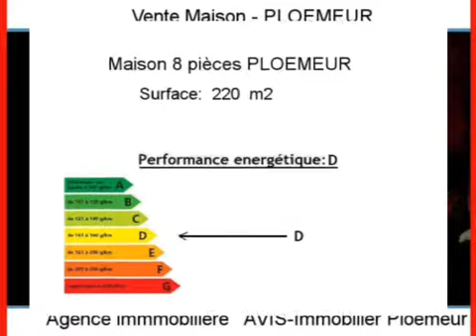Achat Vente Maison PLOEMEUR 56270 - 220 m2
Cliquez sur ce lien pour en savoir plus (prix, contacts)